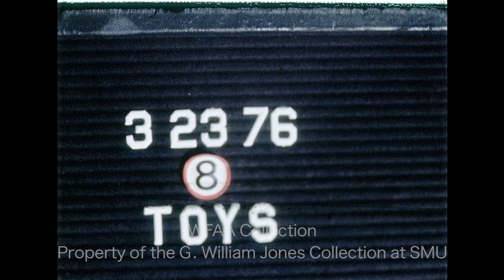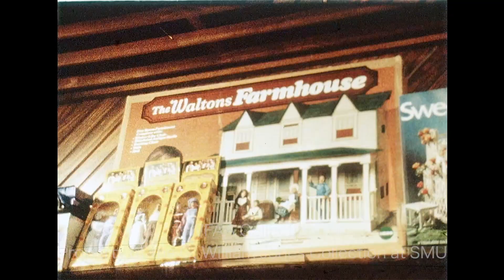Bill O'Reilly Reports on New Toy Trends - March 1976